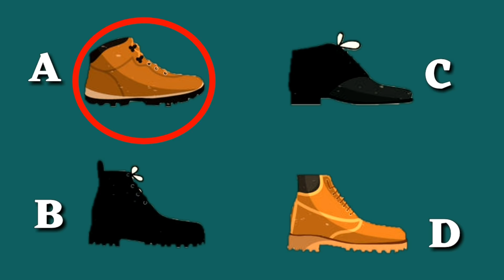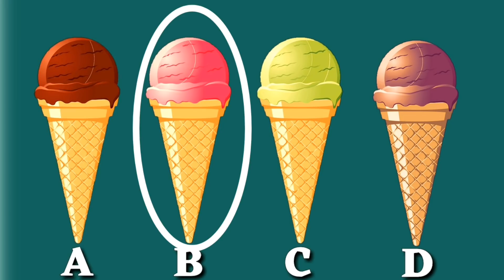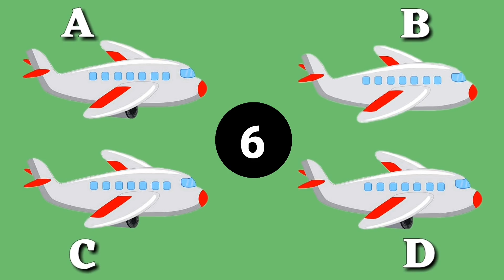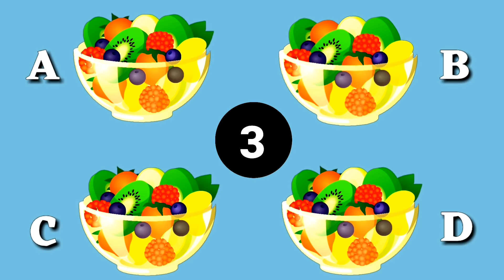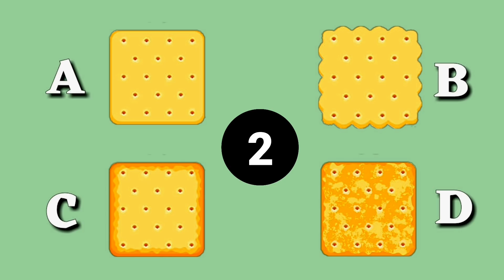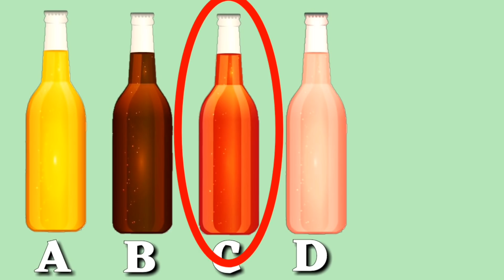10 जासूसी और मज़ेदार पहेलियाँ । Hindi Paheli l Hindi Riddles l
10 मजेदार पहेलियाँ और उनके जवाब ...इनमेंसे आप किसे बचायेंगे ?...

Image Source:

Pngtree.com
Pixabay.com
Freepik.com